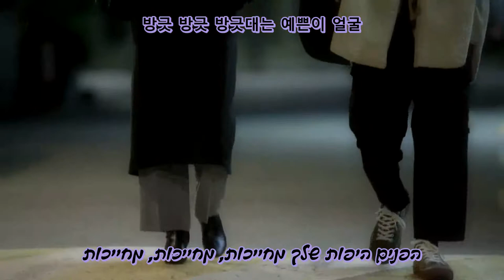In Gyo Jin - Good (Homemade Love OST Part.13) HEB